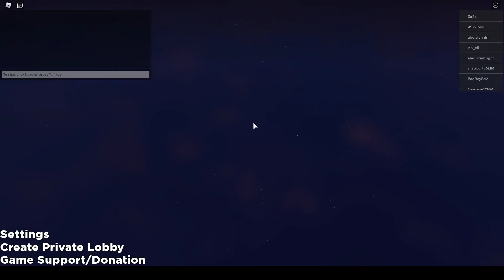Isle making friends and then betraying them